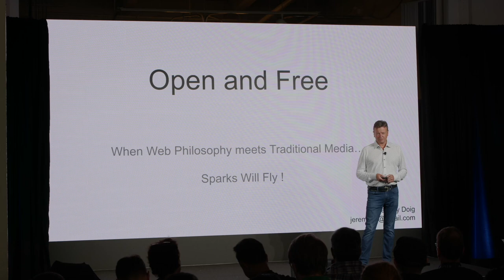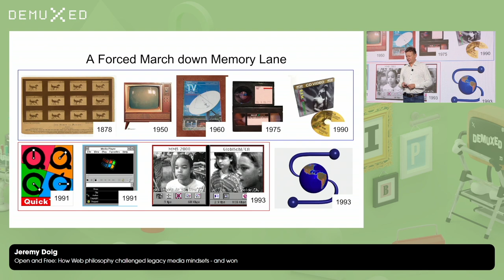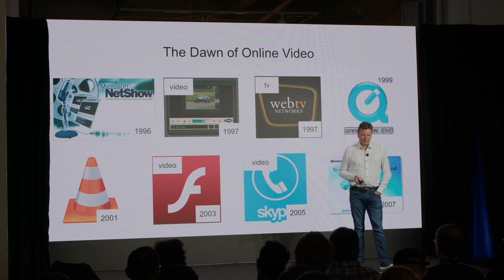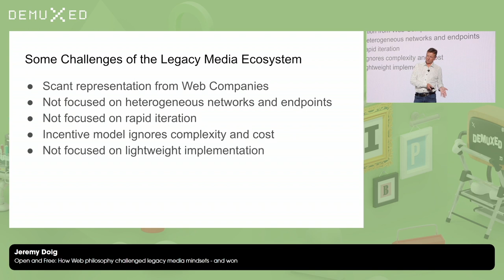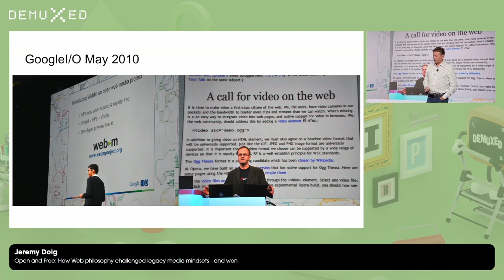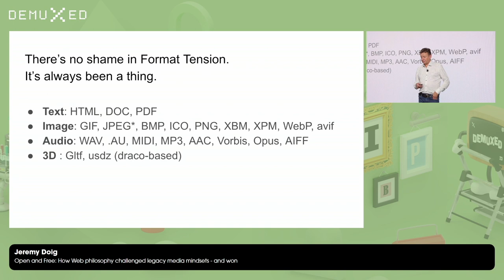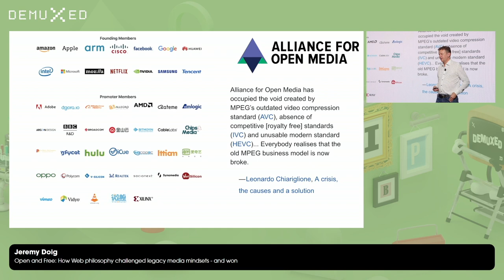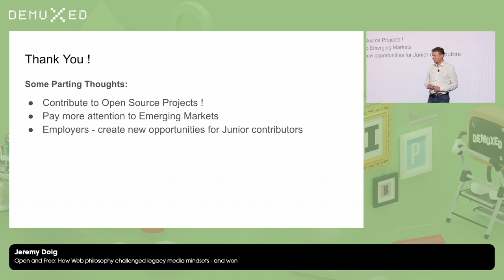Jeremy Doig - Open and Free: How Web philosophy challenged legacy media mindsets - and won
In this talk, Jeremy Doig, the lead of Google/Chrome's media technology direction throughout the launch of the video tag, WebRTC and AOM, will talk about the rationale for taking a different approach, the principles that drove the direction, anecdotes from the trenches - and some exciting challenges that lay ahead for our industry.

This talk was presented at Demuxed '23, a conference for video nerds in San Francisco featuring amazing talks like this one.